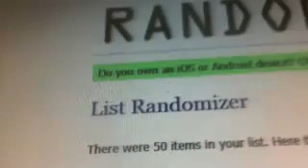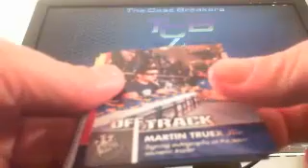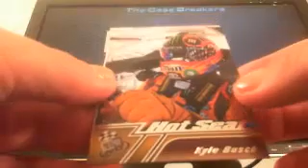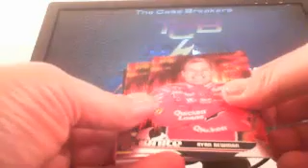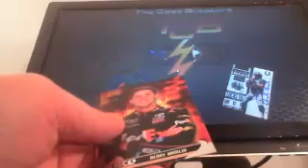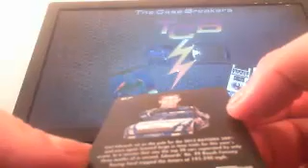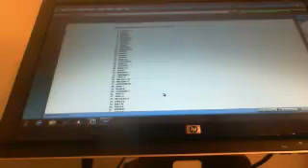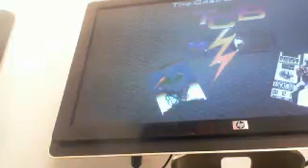THE CASE BREAKERS 12 DAYS OF CHRISTMAS GIVEAWAY DAY # 4 SPON